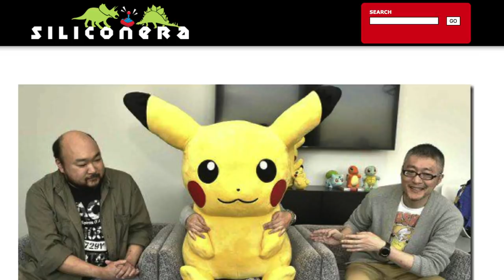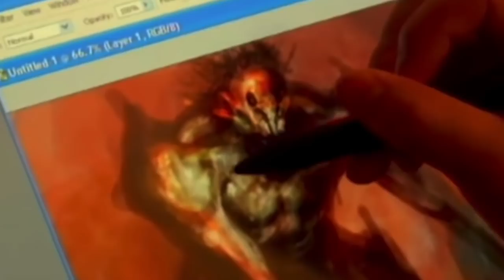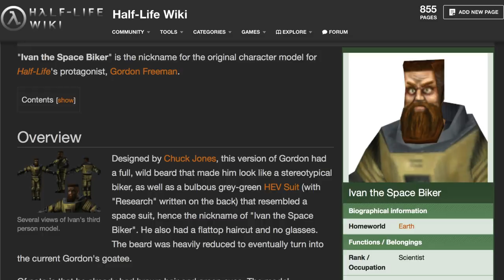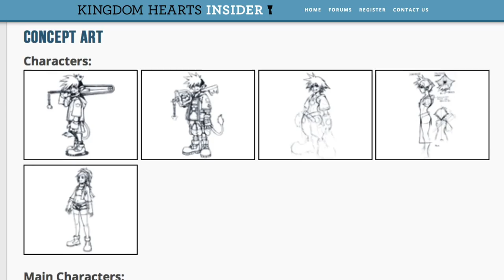Iconic Video Game Characters That Almost Looked Way Different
Creating a truly memorable video game character takes more work than just the right look at the right time, and even the most talented character artists rarely nail things the first time around. Like the rest of game development, character design is an iterative process. You try something, test it, and then refine and revise until it works. And thank goodness the early concepts for these now-iconic characters went through the revision process, 'cause some of them… just… oof. If you play a lot of video games, you absolutely know the following men, women, and assorted creatures - but you probably wouldn't recognize them based on their early designs. Fair warning, though: you may just want a memory wipe after laying eyes on some of these guys...

The Little Sisters - Bioshock | 0:37
Pikachu - Pokémon | 1:25
Inklings - Splatoon | 2:15
Kratos - God of War | 3:25
Gordon Freeman - Half-Life | 4:30
Sora - Kingdom Hearts | 5:35

Video games are more than just a hobby — they're a way of life. SVG dives into the ever-expanding gaming industry to give you the stories behind your favorite franchises. Can't figure out why we never got that missing sequel? Want to know the best PlayStation 4 games you've never heard of? And what's up with Super Mario's mustache, anyway? SVG has you covered.